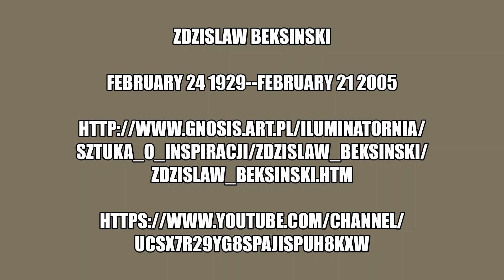Mr. Rogers' Picture Picture Eternal presents: Zdzislaw Beksinski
Zdzislaw Beksinski